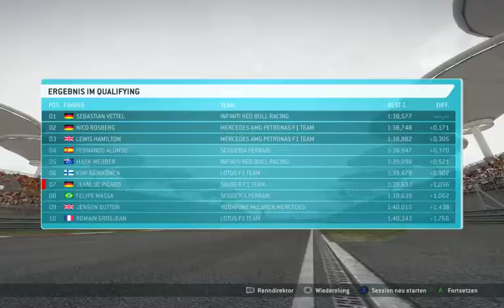F1 2013 China Sauber Karriere Longplay German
Qualifikation 18:40
Rennen 46:06
Pitstop 1 1:01:10
Pitstop 2 1:29:30
Pitstop 3 1:57:30
Ergebnis 2:25:03